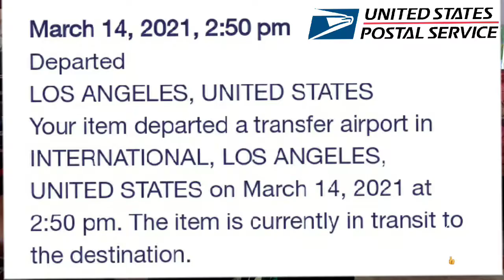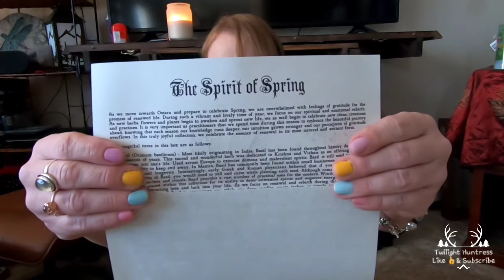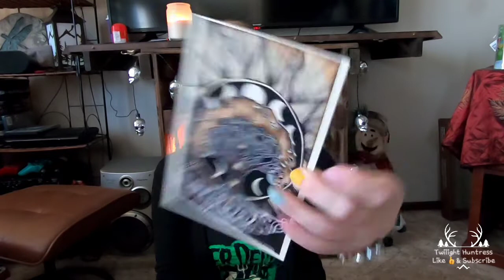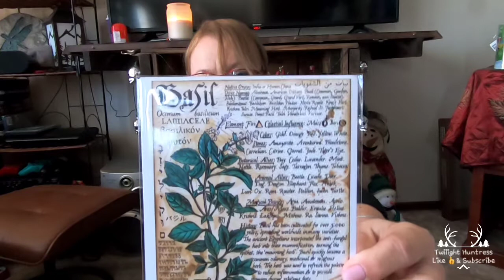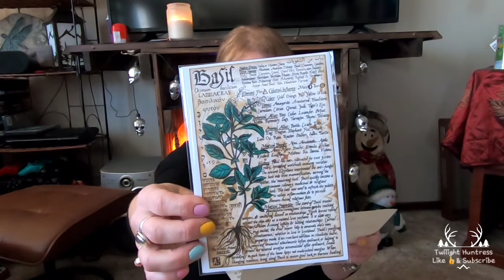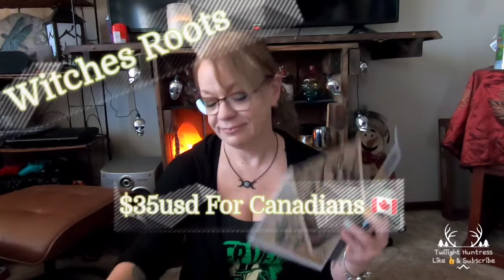Witches Roots March 2021 💫The Spirit of Spring💫 🌱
My second witches roots and love this one as much as the last!!